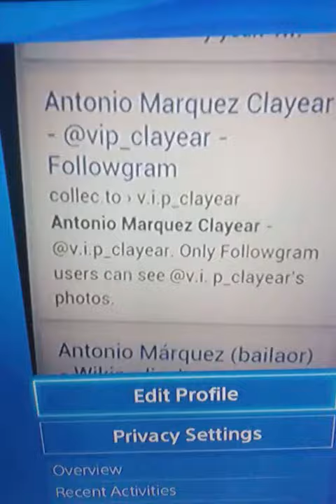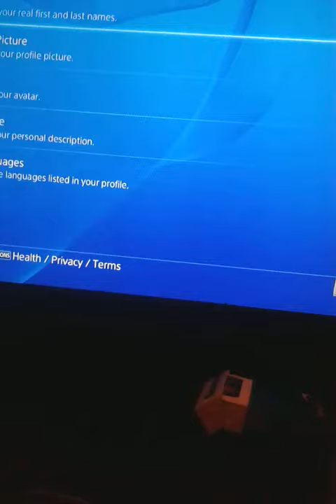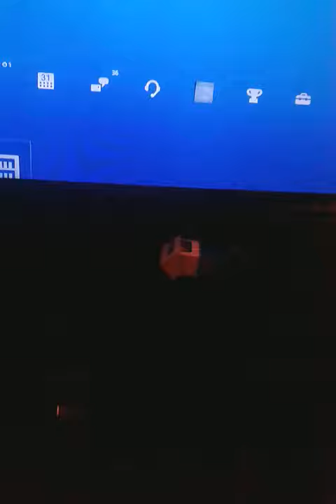Antonio Marquez clayear the first n the world v.I.p clayear